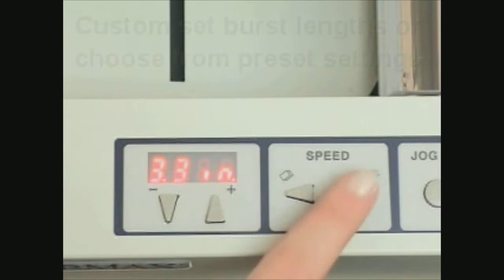Formax FD4170 Cut Sheet Burster Demo Video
brings you this demonstration of the Formax FD4170 Cut Sheet Burster. Perforated sheets are inserted in large stacks and processed; this machine neatly tears the pages apart at the perforations. Simple operation is controlled by push buttons and includes speed control, adjustment for the correct perforation lengths, and paper size adjustment. Various stocks can go through as well.

Or visit us online on Twitter, Facebook, or our blog.